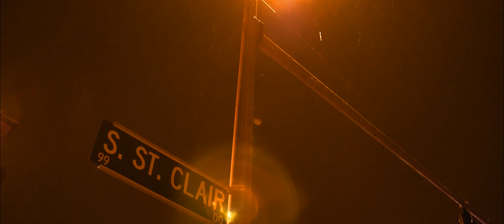B-Roll: The Movie - Funny Trailer - GH5, 5D Mark ii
A funny trailer for a non-existent movie I made from unused b-roll and a new song I wrote. Shot with a Panasonic GH5 and Canon 5D Mark ii. Edited on Adobe Premiere 2017 and color graded with Magic Bullet Looks.